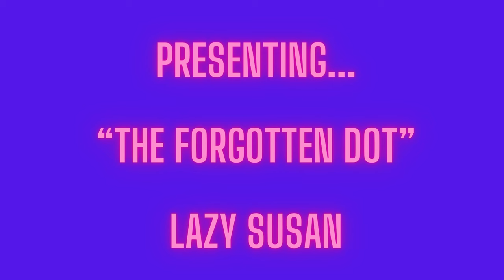The Forgotten Dot | Dot Art Mandala Tutorial | Dot Art Lazy Susan | Trending Mandala Art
In this video, I painted a 14" bamboo Lazy Susan using the dot art mandala style with an Arizona feel. The colours remind me so much of Arizona, the Four Corners and the red rock area of the United States.

During the painting and filming of this video, I somehow forgot a dot! One dot! I didn't realize it until I was reviewing the video and my charted notes. which was after the 2nd round of varnish! This is why I named the piece "The Forgotten Dot". Every dot is important.

After removing the turntable from the bottom, I primed the entire Lazy Susan before painting. I then base-painted the piece in Folk Art's Steel Gray matte paint. This was out of the ordinary for me as I usually find the colours pop best on black, but I was pleasantly surprised!

After base-painting, I used my center finder template to get my centre point. I then created guidlines using both a stencil and a large compass. I used the Yoke Erasable Chalk Pencil to create the guidelines.

The video follows the process of using the dot art technique to create the mandala. It is a flowing and creative process for me which presents itself along the journey. This is my form of meditation. even when I forget a dot.

After the painting was finished, I varnished the piece with Liquitex High Gloss Varnish twice before finding the forgotten dot. Of course, I placed the forgotten dot on the piece which made it perfect! I then varnished the piece again and when dry, I re-attached the turning mechanism. The piece was then ready for its debut.

The paint colours used on this piece include:
Golden's Titanium White
Folk Art's Steel Gray
DecoArt Americana Acrylic Paints:
- Indian Turquoise
- Desert Turquoise
- Zinc
- Slate Gray
- Desert Sand
- Fawn
- Mississippi Mud

Dazzling Metallic's
- Shimmering Silver
- Worn Penny
- Teal

Liquitex High Gloss Varnish with a 3" high density foam brush

Tools Used:
5 piece nail art stylus set
DIY Mandala Stones dotting tools (Full Set)

And my Etsy Store